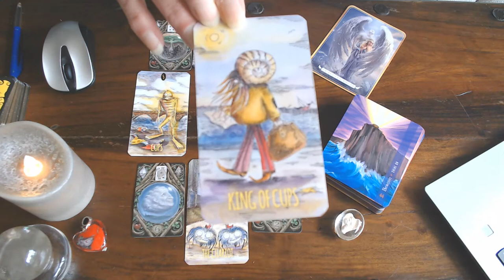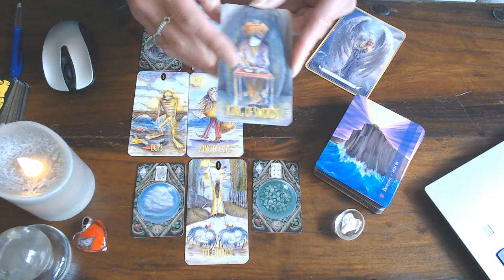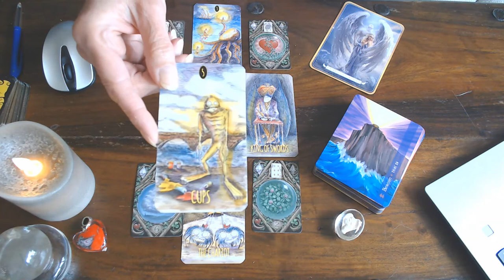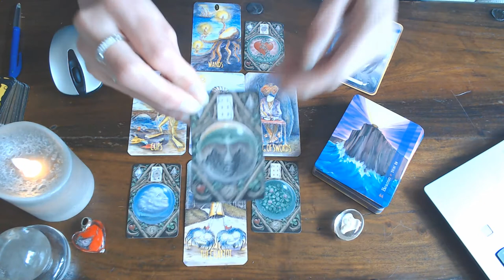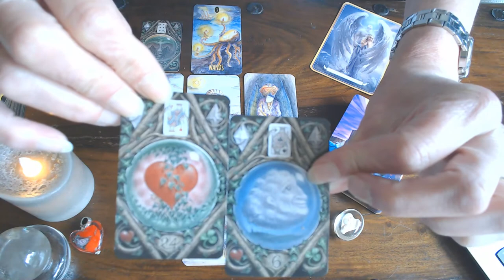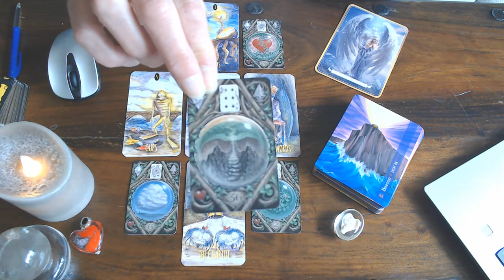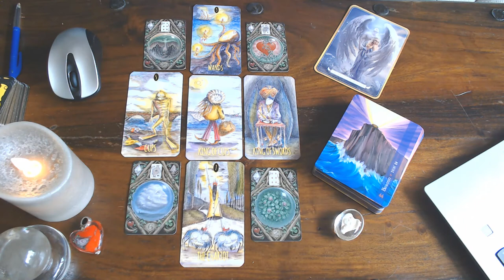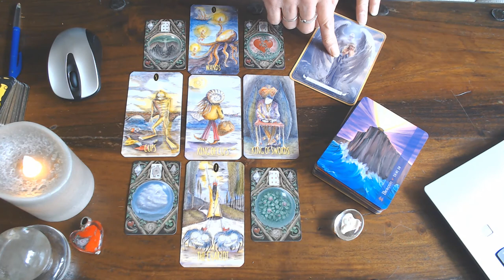AQUARIUS WEEKLY READING 27TH JULY TILL 2ND AUGUST 2020/WOW! YOU ARE IN A HAPPY SPACE!